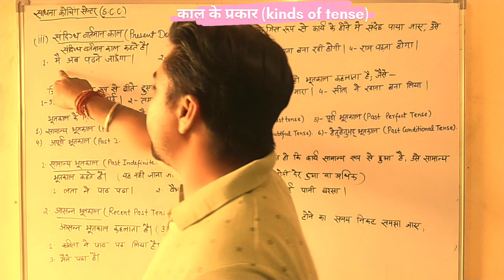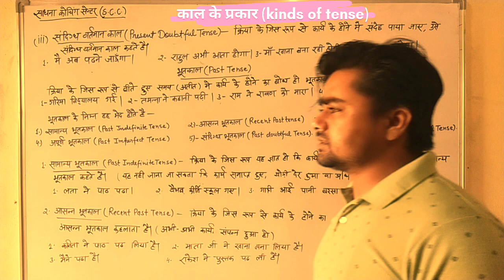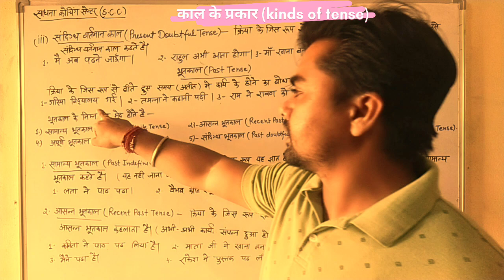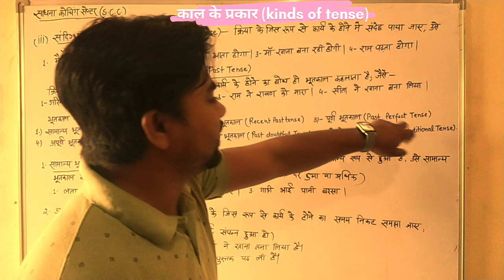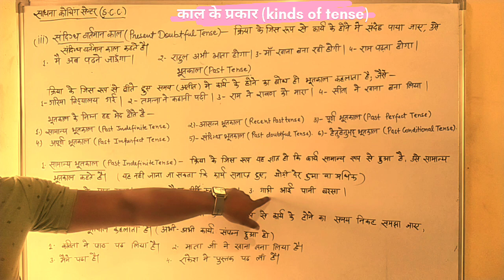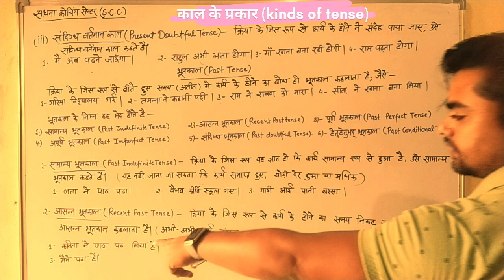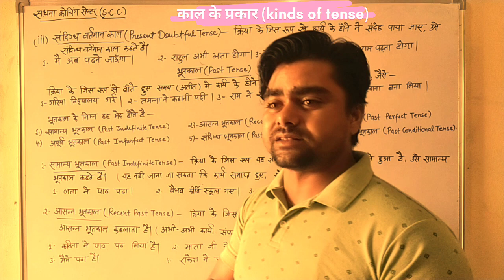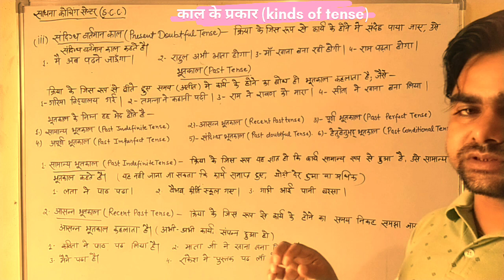काल(Tense) काल के भेद और उदाहरण सहित l kaal के प्रकार l वर्तमानकाल और भूतकाल के भेद l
Part 2
काल किसे कहते है? काल के भेद और उदाहरण सहित l kaal के प्रकार l वर्तमान, भूत, भविष्यत् काल l hindi

काल की परिभाषा उदाहरण सहित लिखो?

काल के कितने भेद होते हैं?

प्रश्न 1: भूतकाल के कुल भेद होते हैं – (क) चार (ख) पाँच (ग) सात (घ) छह

प्रश्न 2: ‘कल्याण अभी आया है।’ वाक्‍य में क्रिया किस काल की है ? (क) सामान्‍य भूतकाल (ख) आसन्‍न भूतकाल (ग) पूर्ण भूतकाल (घ) अपूर्ण भूतकाल

काल के 3 प्रकार कौन से हैं?

काल कितने प्रकार के होते हैं उदाहरण सहित?

हिन्दी में काल के कितने रूप है?

काल के भेद

वर्तमान काल

भूतकाल

भविष्यत् काल

मैं खाना खा चुका हूं कौन सा काल है?

काल के 12 प्रकार क्या हैं?

काल की पहचान कैसे करें?

काल के कुल कितने भेद होते है?

काल के भेद कैसे पहचाने?

सीता स्कूल गई है कौन सा काल है?

बच्चे खेल रहे हैं कौन सा काल है?

वर्तमान काल का उदाहरण क्या है?

मैं जाऊंगा मैं कौन सा काल है?

मोहन अभी आया है कौन सा काल है?

वह देखता है कौन काल है?

इंग्लिश में कितने काल होते हैं?

व्याकरण में काल की परिभाषा क्या है?

समय और काल में क्या अंतर है?

समय और काल में क्या अंतर होता है ? समय सापेक्ष होता है याने दूसरे पर निर्भर होता है परन्तु काल अटल एवं निश्चित होता होता है। वह दूसरे पर निर्भर नही होता।

काल क्या है और इसके नियम क्या है?

भूतकाल के कितने भेद होते हैं Class 7?

भूतकाल के 10 उदाहरण क्या हैं?

भूतकाल के उदाहरण (Bhootkaal ke Udaharan)

वह गया।

सीता सो गयी।

चिड़िया उड़ गई।

वह गया है।

सीता सो गई है।

वह गई थी।

सीता सो गई थी।

वह जा रही थी।

अपूर्ण भूतकाल कैसे पहचाने?

वर्तमान और भूतकाल क्या है?